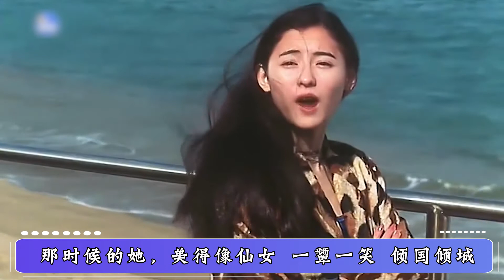离婚的张柏芝为什么生第三子？首次在节目说出真相，令人心酸不已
前段时间有网友晒出了张柏芝怀第四胎的照片，照片中张柏芝小腹隆起，确实很像怀孕的样子，但是张柏芝本人却回应说只是多穿了条裤子而已
她从出道到现在的这些年，真的算的上是大起大落了
1998年，张柏芝被周星驰挖掘，出演了电影《喜剧之王》，99年又出演了《星愿》。那时候的她，美得像仙女，一颦一笑，倾国倾城

以为仙女会一直仙下去。没想到后来就出了那件事。她的人生一下子跌入了谷底。被爆丑闻，离婚，变老憔悴，独自带着两个孩子。也没再有像《喜剧之王》、《星愿》那样的惊艳之作。她的人设不再是有颜值有演技的未来天后人选，而成了丑闻女星，好听一点的就是坚强的母亲。经常被网友调侃一手好牌打的稀烂
而随着最近被传怀有第四胎的消息，第三胎的生父之谜有被网友拎出来说，当年张柏芝被曝有第三胎的消息，令很多人震惊，一时间，舆论四起
大家纷纷讨论，三娃儿的爸爸是谁，连带着张柏芝老公是谁也冲上热搜
毕竟谁都没听张柏芝再婚的消息，怎么就有个孩子出生了呢？
就连前夫谢霆锋都被狗仔围追堵截，逼问是不是三胎孩子的爸爸，最后还是谢霆锋老爸谢贤发文澄清三胎和谢霆锋没有任何关系
其实不过不管孩子的爸爸是谁，对这个孩子的出生，张柏芝是满心期待和欢喜的
说实话，小编还挺佩服张柏芝的做法，明知道不公布老公，只公布孩子，会引来非议，她还是这么刚地宣布自己幸福产子的状态
而张柏芝本身就是一个非常喜欢小孩的人，在面对访问的时候也表示过只要孩子们长大了就会想要再生多一个
不得不说，如今的张柏芝走出过去阴影后，活得越来越有自信，也变得越来越有个人魅力了
在很多人众嘲她离婚女人和艳照门当事人的时候，张柏芝早就跨出往事，过自己的生活了
有时候想到她，会不自觉的想，如果当年没有发生那件事，她会不会像当时人们期望的那样，会成为下一个张曼玉，会有一个了不起的星途。可是人生就是没有如果，一个岔路口走错了，就再也回不了头
但是不管怎样，张柏芝是一个内心足够强大的人，作为一位公众人物，一件小事都会被推上风口浪尖，而她经历的，件件都是狂风暴雨。她靠着自己，走过了那些狂风暴雨，慢慢治愈了自己的心。又开始了自己的新的生活。作为当年喜欢过她的人。真的从心底里祝她可以淡忘过去，重获新生，一路顺遂
过去的对对错错，都让他们随风去吧！毕竟懂得忘记和放下的人，才更容易幸福啊
好啦，以上就是小编带来的这一期视频的内容，我们下期再见啦